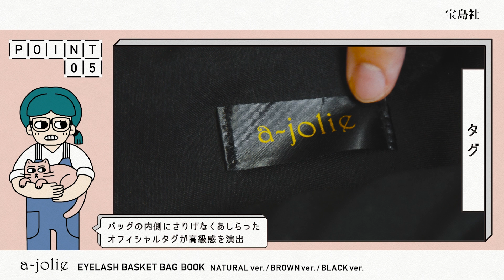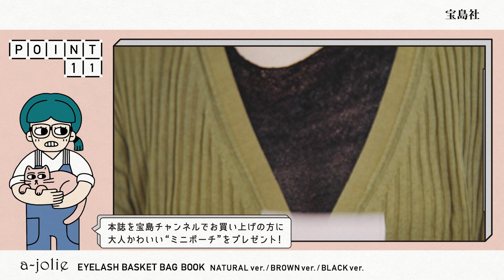【6/2発売】「a-jolie」からオフィシャルブック最新刊！完売店続出「かごバッグ」の新作が登場★【付録開封】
遊び心のあるデザインが女性に大人気の「a-jolie（アジョリー）」から新作BOOKが登場！
コーディネートの主役になるかごバッグは、ぜひこれからの季節に使っていただきたいアイテムです＾＾

また宝島チャンネルでお買い上げの方に、大人かわいいミニポーチをプレゼント♪
数量限定なのでお見逃しなく！

☆★☆今回紹介したアイテムの購入はこちらから☆★☆
a-jolie EYELASH BASKET BAG BOOK NATURAL ver.

a-jolie EYELASH BASKET BAG BOOK BROWN ver.

a-jolie EYELASH BASKET BAG BOOK BLACK ver.

撮影・編集：川滝悟司
OPジングル：宮田'レフティ'リョウ
効果音：OtoLogic
イラスト：Chari

【今週発売】大人気キャラクター「コウペンちゃん」のぬいぐるみポーチ付きエコバッグが登場！CIAOPANIC TYPYとのスペシャルコラボ★【付録開封】

【番外編】大人気アウトドアブランド「Coleman（コールマン）」“肉厚スキレット”のシーズニング方法を解説！【付録開封】

【明日発売】大人気アウトドアブランド「Coleman（コールマン）」から、肉厚スキレット＆ランタン型カッティングボードが登場！おうちキャンプにもオススメ♪【付録開封】

【今週末発売】即完した「YOUNG & OLSEN（ヤングアンドオルセン）」バッグBOOKの第2弾が登場！ストアマネージャー尾崎さんと解説★【付録開封】

【来週発売】「SHIPS any（シップス エニィ）」から“超厚手生地”の多機能ショルダーバッグが登場！【付録開封】

「リラックマ」×レインウェアブランド「KiU」ピクニックバッグが撥水で使いやすい！【来週発売】

大人気「moz（モズ）」軽量撥水ジャケットがパワーアップ！新色登場★【明日発売】

【本日発売】人気コーヒーショップ「ドトール」と北欧ブランド「moz」が初コラボ！“コーヒーがおいしく飲める”真空断熱タンブラー【付録開封】

【もうすぐ発売】「Manhattan Portage（マンハッタンポーテージ）」初のスペシャルブック！付録はBIGサイズ保冷バッグ【付録開封】

【本日発売】大人気「Reebok（リーボック）」から撥水加工生地の多機能ショルダーバッグが登場！【付録開封】

【来週発売】大人気スタイリスト監修！「Daily Closet」から、軽量＆多収納の2WAYショルダーバッグが登場★【付録開封】

【来週発売】北欧ブランド「moz（モズ）」から“冬でも超あったか”なフリースジャケット登場！“知らない人”も登場・・・？【付録開封】

【本日発売】北欧ブランド「moz（モズ）」から中綿ダウンジャケットが登場。あったかいって幸せだね・・・【付録開封】

【今週発売】大人気「a-jolie（アジョリー）」から、超キュートなハート柄キルティングバッグが登場♪【付録開封】

【明日発売】イギリス発「KANGOL（カンゴール）」から、“超あったか”なスウェット上下セットが登場！【付録開封】

【来週発売】北欧ブランド「moz（モズ）」から、エルク柄がかわいいキルティングトートバッグ登場★【付録開封】

【今週末発売】イタリア老舗ブランド「ロベルタ ディ カメリーノ」から、超本格的バッグが2種同時発売！【付録開封】

【来週発売】大人気「a-jolie（アジョリー）」から“ふんわり大人カワイイ”ルームウェアが登場！【付録開封】

【本日発売】北欧ブランド「moz（モズ）」から“防風＆撥水”ウインドブレーカーが登場！1枚でキマる本格派★【付録開封】

【今週発売】「B:MING by BEAMS（ビーミング by ビームス）」から撥水＆大容量のキルティングリュックが登場！【付録開封】

【発売中】大人気キャラクター「リラックマ」の多機能キルティングバッグ＆本格ツイードバッグ同時発売★【付録開封】

【明日発売】カリフォルニア発のバッグブランド「MEI（メイ）」から“リュックになる”2WAYショルダーバッグが登場！【付録開封】

【今週発売】ミッフィーのおうち型キッチンツールができました！かわいすぎるお料理アイテム9個セット♪【付録開封】

【来週発売】スウェーデン発の本格派アウトドアブランド「Haglofs（ホグロフス）」から、3WAYで使えるヘルメットバッグ登場！【付録開封】

【今週末発売】バッグブランド・ヴィオラドーロの人気商品！GINOトートバッグ“限定バージョン”が登場！【付録開封】

【今週発売】Reebokの大ヒットリュックがパワーアップ！耐荷重20kg＆パソコン収納付きで使いやすい★【付録開封】

【来週発売】軽量208g！ベルギー発ブランド「KIPLING」おでかけリュックは“モンキーチャーム”付き【付録開封】

【本日発売】おしゃれを格上げ！「SLOBE IÉNA」機能性◎なハーフムーン形ショルダーバッグ【付録開封】

【来週発売】大人気スタイリスト監修！「Daily Closet」2WAY多機能ショルダーバッグが登場【付録開封】

【来週発売】北欧ブランド「moz（モズ）」の大ヒットショルダーバッグが超BIGになって帰ってきた！8ポケットで整理整頓◎【付録開封】

【来週発売】信頼のアウトドアブランド「Coleman（コールマン）」ショルダーバッグが4色同時発売！最強の仕分けポケット付き★【付録開封】

【アジーンTV監修】スクイーズが自分で作れるキット登場！おうち時間で“手作りパン”に挑戦★【付録開封】

【来週発売】大人気ブランド「studio CLIP」から、コンビニ＆スーパーで使える超高機能エコバッグ登場！！【付録開封】

【本日発売】大人気の北欧ブランド「moz（モズ）」から、屋外＆オフィスで使えるミニ扇風機が登場！【付録開封】

【明日発売】宅飲みの常識を変える！？飲料専門家監修“究極の”ビール＆レモンサワータンブラー誕生【付録開封】

▼宝島社マルチメディア編集部各SNS

▼すべてのマルチメディア商品の詳細はこちらをチェック